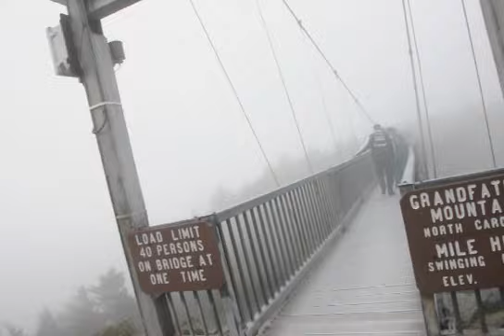Grandfather Mountain Swinging Bridge in NC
Heading from the cliff side of the bridge back to the parking lot side. It was cloudy and you can see the clouds going over/under the bridge. Temp was about 50 degrees.